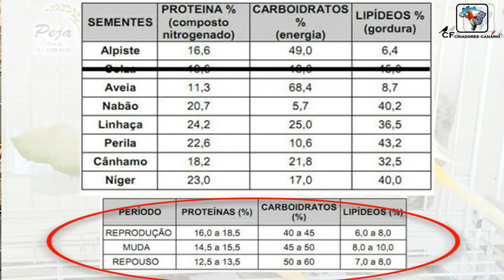MUDA PENA PÁSSAROS | ALIMENTAÇÃO E CUIDADOS | OQUE VOCÊ PRESCISA SABER.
Pessoal, a muda de pena é um processo natural mas que merece nossa atenção especial, espero te ajudar, e se ainda ficou alguma duvida deixa nos comentários.
Olá, eu sou o Valdecir, sou canaricultor  amo natureza,  e amo pássaros e animais, e hoje trago mais um vídeo pra vocês.
ENDEREÇO PARA RECEBIDOS:
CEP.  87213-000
PARCEIROS DO CANAL:
CHOCMASTER: CHOCADEIRA, ASSOPRADOR SEMENTES, GAIOLAS
(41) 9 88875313 Wandelei Miranda